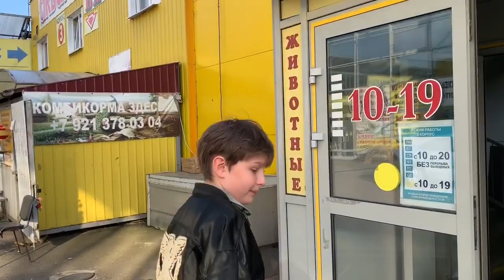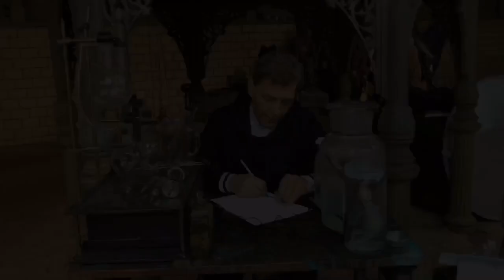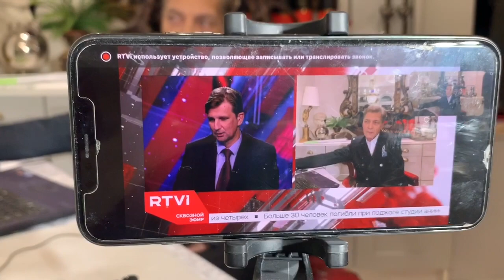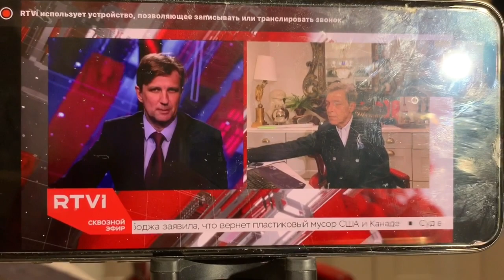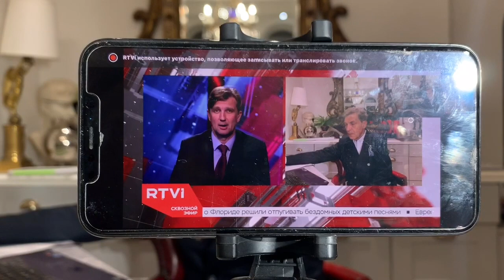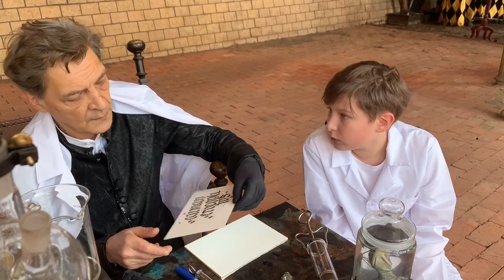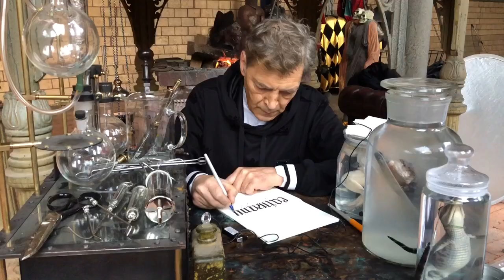Воскресное видео. Сториз- микс за неделю.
Невзоровские будни- обзор за неделю. В сегодняшнее видео вошли ответы на вопросы,  револьверы, улитки, голые коты, каллиграфия, крокодильчик, Эрмитаж, бал, интервью RTVI и светская жизнь.